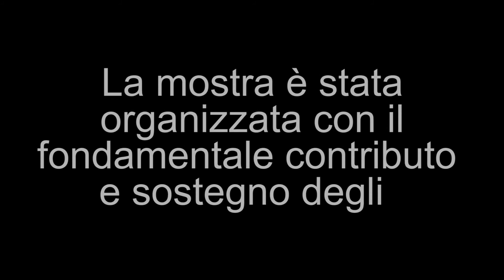"Conoscere e amare l'Italia" la mostra del FAI a Palazzo Baldeschi di Perugia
Prosegue il viaggio della mostra itinerante "Conoscere e amare l'Italia: le trasformazioni del Paese attraverso le fotografie di Renato Bazzoni, padre del FAI", che raccoglie gli scatti dell'architetto milanese e ripercorre le tappe del suo impegno civile per la tutela dell'ambiente e del patrimonio culturale italiano a partire dagli anni Cinquanta.

Dopo il successo dei primi quattro allestimenti alla Cavallerizza di Milano, al Teatrino di Vetriano a Vetriano di Pescaglia, Lucca, al Teatro Ariston di Sanremo e al Palazzo Coelli di Orvieto, l'esposizione, organizzata dal FAI con il fondamentale sostegno degli Amici del FAI, arriva a Perugia, a Palazzo Baldeschi al Corso.

La mostra sarà visitabile dal 27 febbraio al 25 aprile 2016, dal martedì al giovedì dalle 15 alle 19 e dal venerdì a domenica dalle 11 alle 19.
Ingresso libero.